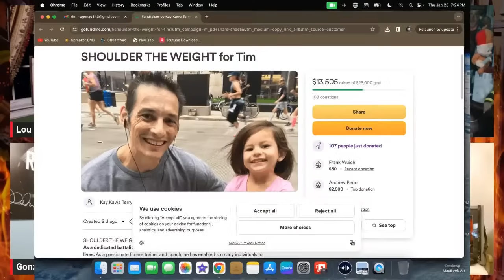GETTIN’ SALTY EXPERIENCE PODCAST Ep. 181 | BCFD LT. STEPHEN COBO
GETTIN’ SALTY EXPERIENCE PODCAST Ep. 181
Our special guest 36 Year Veteran of the Baltimore City F.D. Lt. Stephen Cobo.
First, His grandfather was a Battalion Chief in BCFD retiring in the 1970s and father was a Firefighter BCFD retiring in 1990.
He was appointed in 1987 and assigned to Truck 29. Promoted to Driver in 1990 and went to Truck 16. Transferred to Rescue 1 and then to Truck 4 before getting promoted to Lt in 2000. He was assigned to Truck 1 for 7 years before going back to Truck 29 where it all started. He finished his career in Truck 26 in 2023. He was at the Clippermill fire that claimed the life of FF Eric Schaffer in 1995. He was part of the Discovery documentary "Streets of Fire" in 1997 and training crew for "Ladder 49" in 2004. He was part of many memorable fires including several where he became trapped. We will get the whole skinny.
Join us at the kitchen table on the BEST FIREFIGHTER PODCAST ON THE INTERNET. You can also Listen to our podcast ...we are on all the players